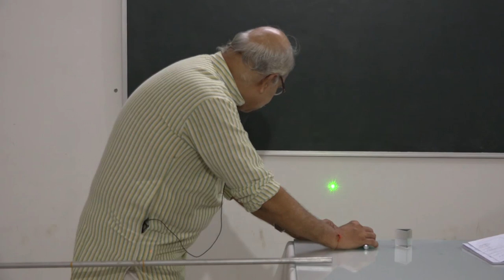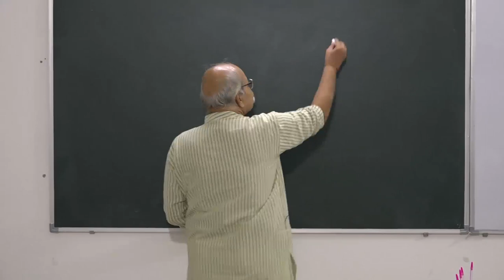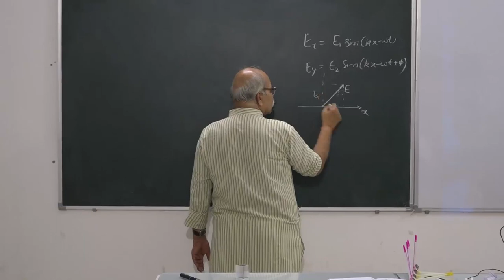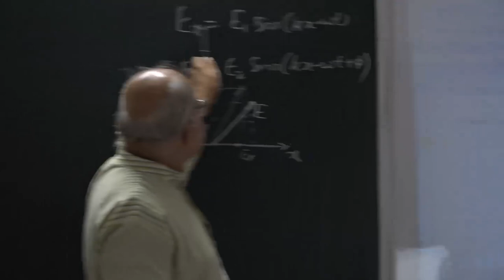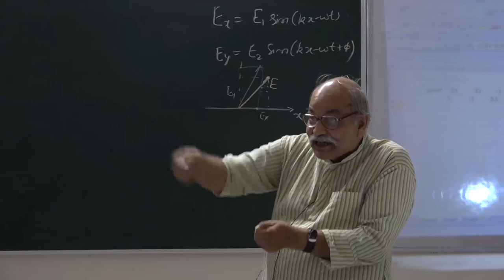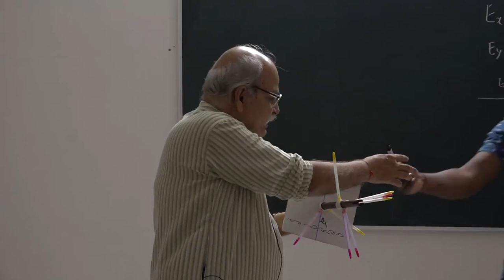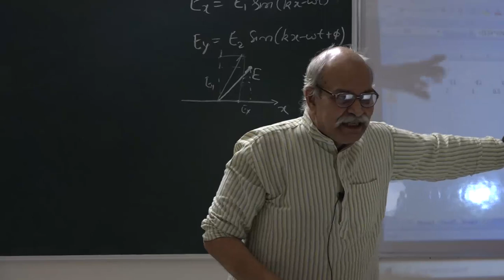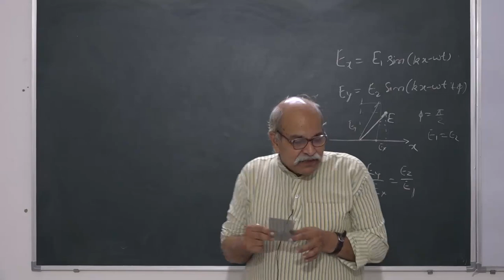Polarisation of Light Lecture 12/13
12 th Lecture of a short course given to Physics Teachers and BSc/MSc students on Polarisation of Light at Sopan Ashram Kanpur.